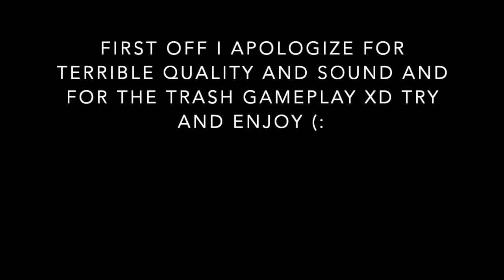COUPLE GETS FORTNITE WIN!!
this is our first video as of now and we are just trying to get our channel out there we will be doing more then just gaming dont forget to subbbbbbbb(: